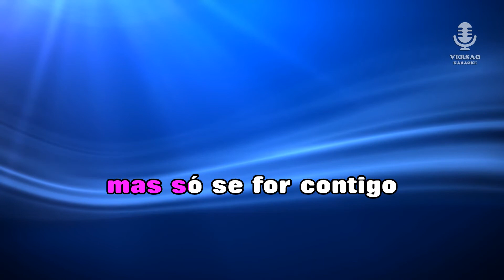♫ Demo - Karaoke - COMO O BRASILEIRO FAZ - Rebeca